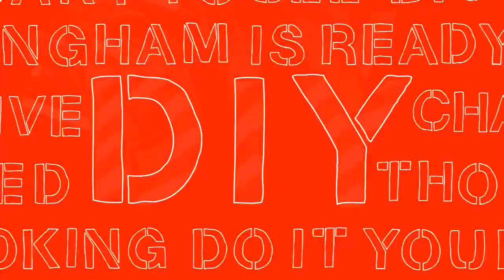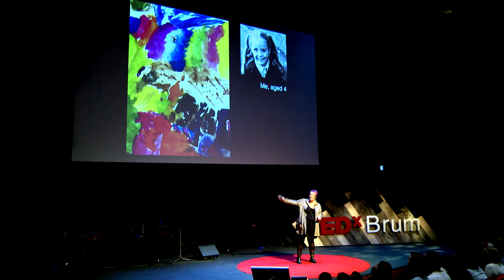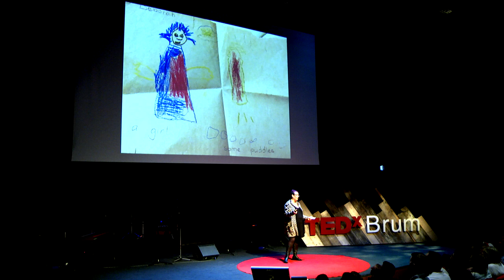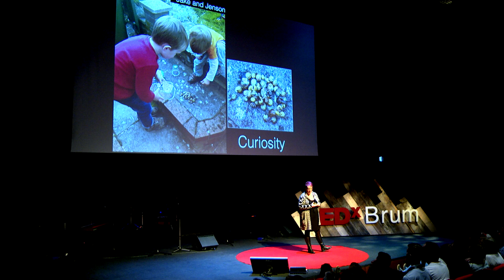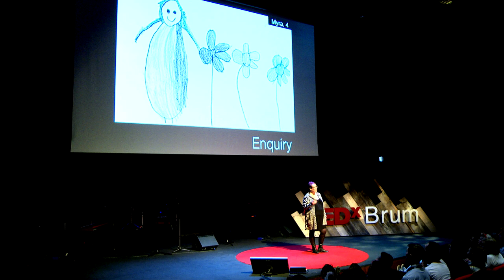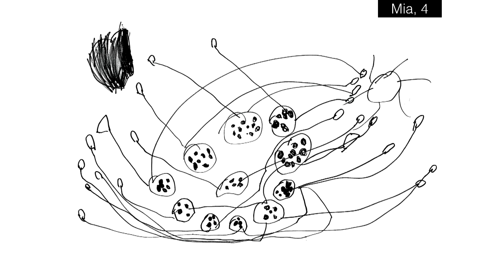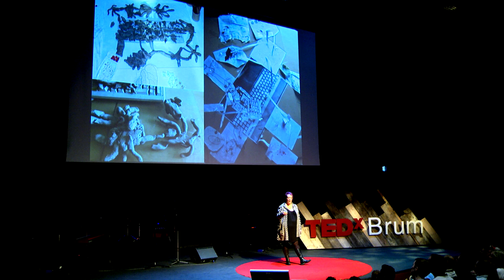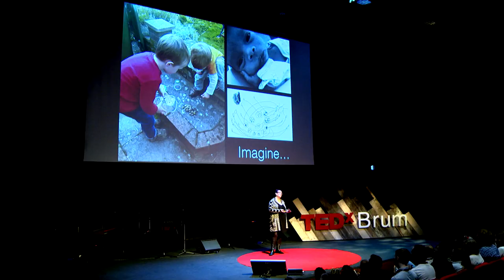Children as Ideas Makers | Debi Keyte-Hartland | TEDxBrum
Debi Keyte-Hartland shares her vision for education built around children's enquiries and curiosities.

Debi is a passionate advocate for early childhood education illuminating what is possible if we value children as citizens of today. Debi works across the UK and internationally, exploring approaches to education that create fertile conditions for critical thinking, creativity and innovation to evolve. She is also a Co-Director of the Sightlines Initiative.